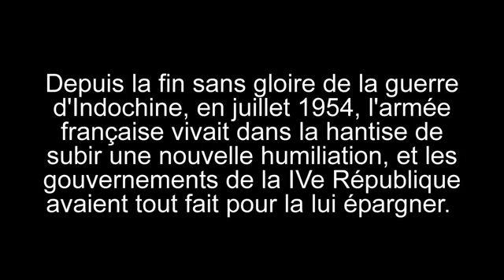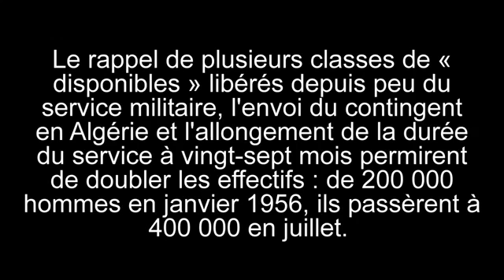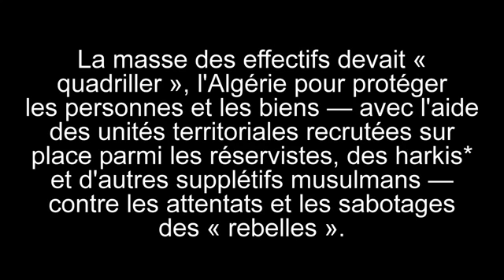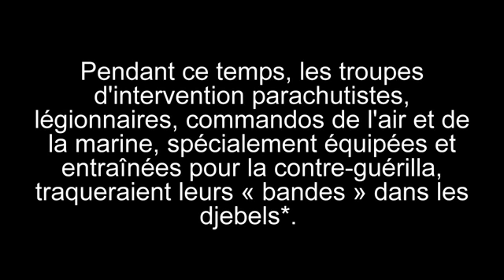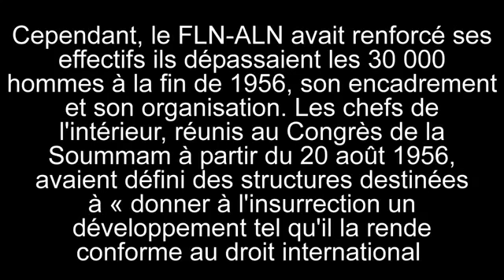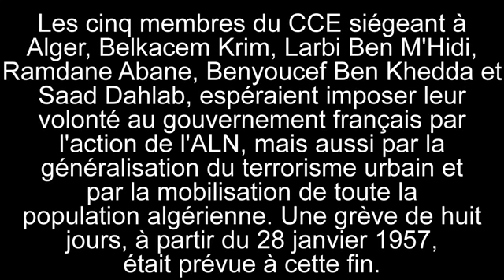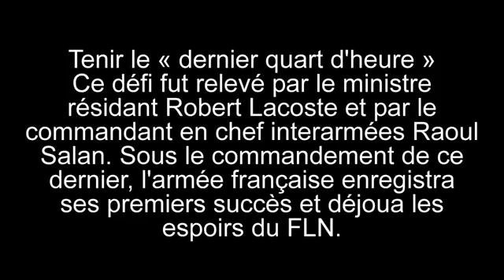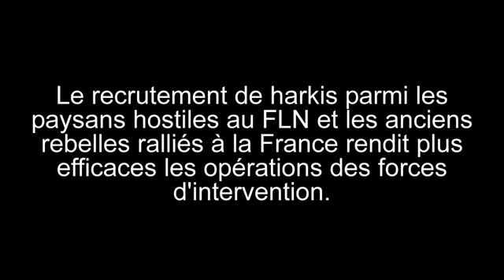GUERRE D ALGERIE La France n'avait pas perdu la guerre 1ère partie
Si les militaires n'ont pas pardonné à de Gaulle les négociations avec le FLN, c'est qu'ils pensaient avoir gagné la guerre sur le terrain. Et, de fait, après des premiers mois difficiles, l'armée française, à partir de 1957, a repris l'avantage.